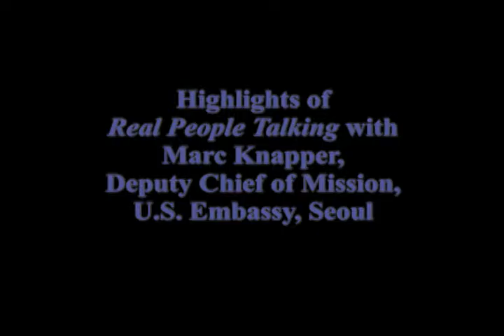"Real People Talking" with Marc Knapper, Deputy Chief of Mission, U.S. Embassy, Seoul